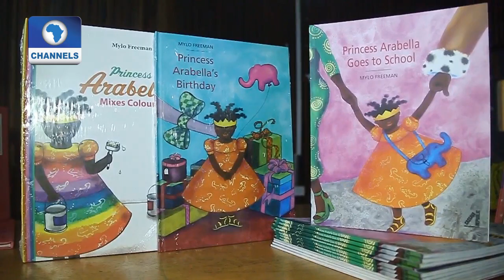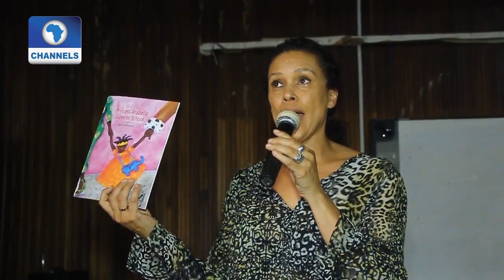Contemporary Artist, Milo Freemen Shares Book Illustration Tips With Students |Art House